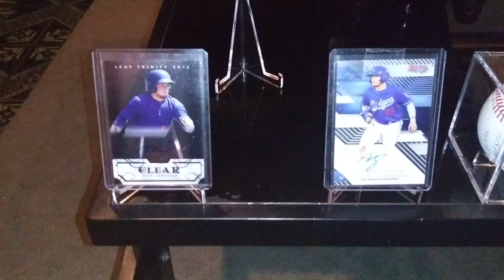Baseball card community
Dodgers prospects and Jharel Cotton!!!